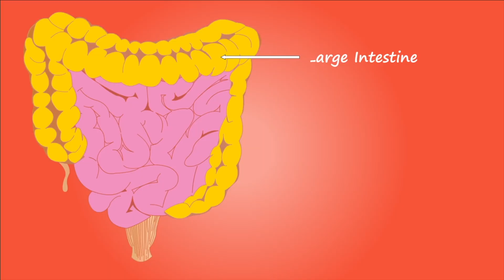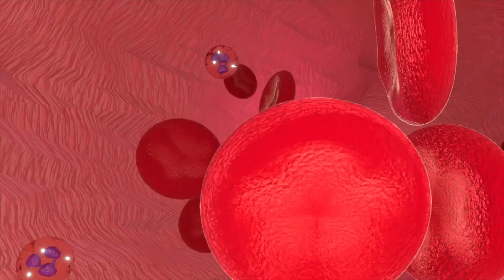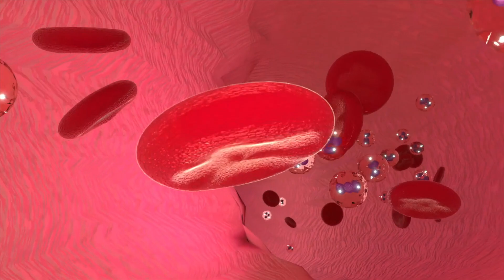Sabah Aç Karnına 1 Kaşık Keçiboynuzu Pekmezi Yemek Vücudunuza Bunları Yapıyor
Keçiboynuzu pekmezi özellikle Türkiye'de yaygın olarak tüketilir. Bu videomuzda, keçiboynuzu pekmezi günde ne kadar tüketilmeli? Ve keçiboynuzu pekmezi ne için kullanılır? Benzeri konulara değindik.

00:00 Keçiboynuzu pekmezi günde kaç kaşık yenir?
03:15 Keçiboynuzu pekmezinin faydaları ve zararları nelerdir?
04:30 Keçiboynuzu boğaz ağrısına iyi gelir mi?
05:33 Keçiboynuzu pekmezi mideye zarar verir mi?
06:33 Keçiboynuzu pekmezi kalbe iyi gelir mi?
07:53 Keçiboynuzu pekmezi ne kadar tüketilmelidir?
08:13 Keçiboynuzu pekmezinin zararları nelerdir?
09:33 Keçiboynuzu pekmezi ne kadar süre kullanılır?
10:03 Keçiboynuzu kilo verdirir mi?